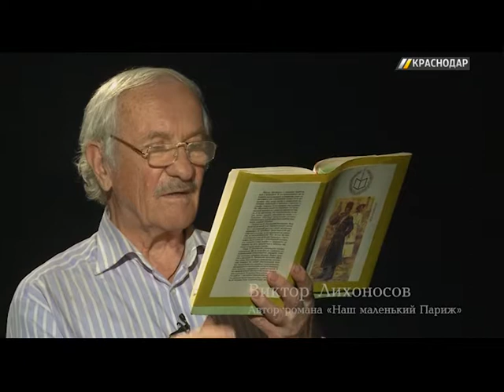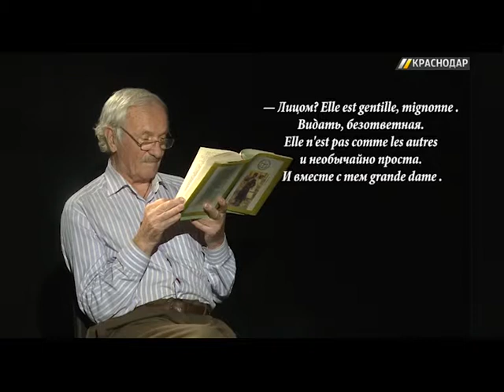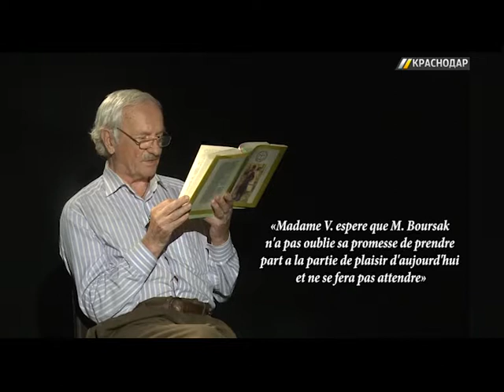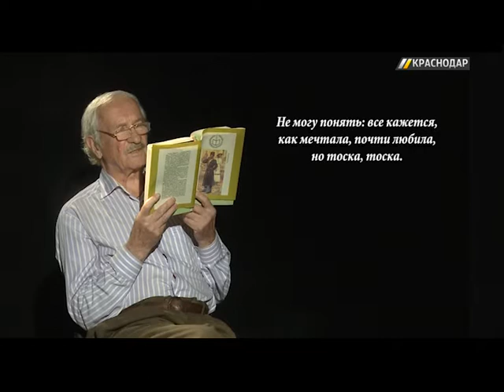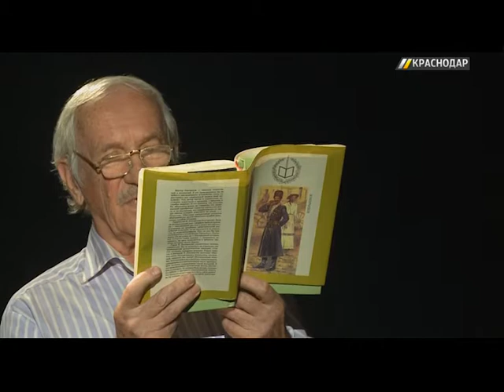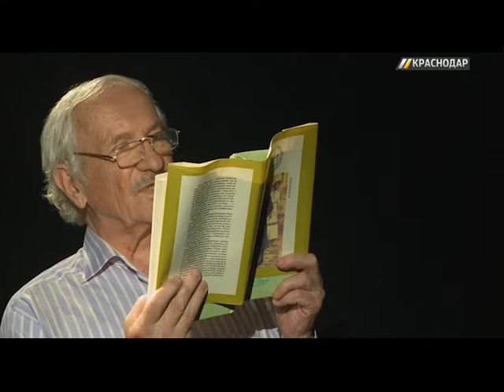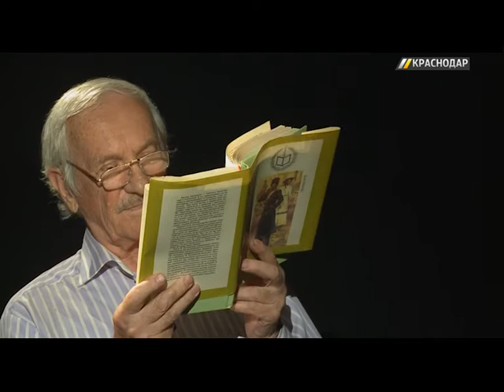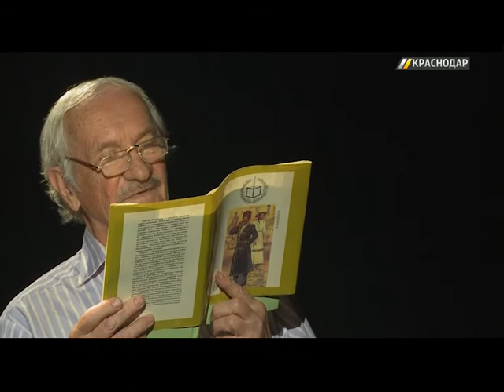«Краснодар читает «Наш маленький Париж». Серия №17